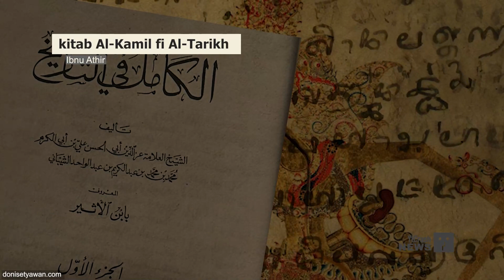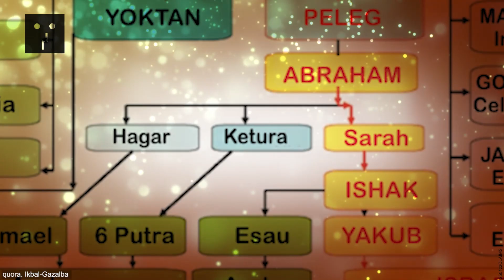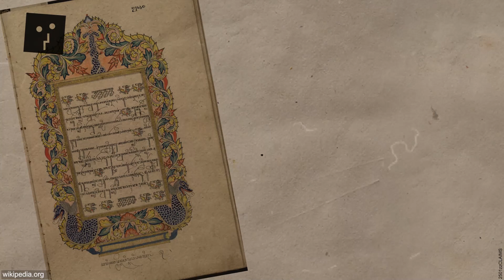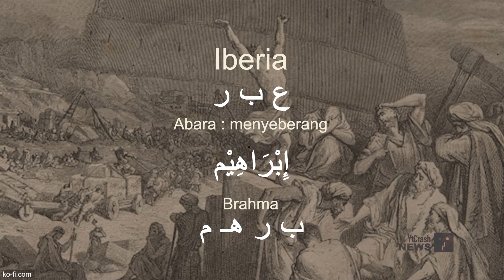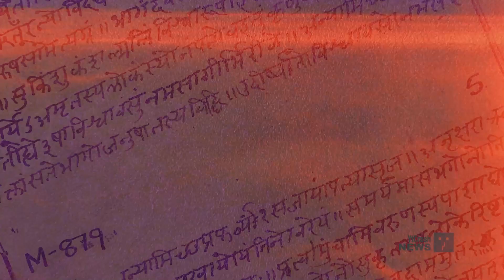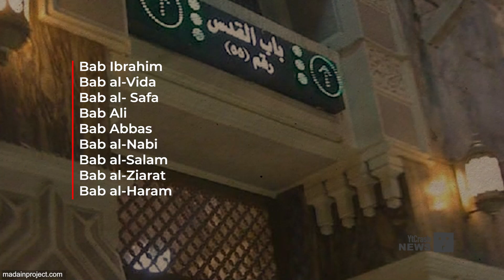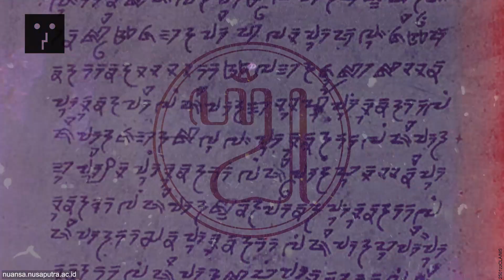TERUNGKAP..?? Asal-usul Bani Jawi Keturunan Nabi Ibrahim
YtCrash - Keberagaman budaya menjadikan Indonesia kaya dengan cerita rakyat, legenda ataupun sejarah. Tiap daerah memiliki cerita rakyat atau mitologi yang beragam dengan pesan moral yang diwariskan secara turun-temurun.

Dalam beberapa kesempatan, kita sering mendengar kisah antara Nabi Ibrahim AS dan anak-istrinya, termasuk Nabi Ismail AS dan Nabi Ishaq AS, juga beserta ibu keduanya, yakni Hajar dan Sarah.

Hal ini membuat beberapa orang hanya mengetahui, bahkan meyakini bahwa Nabi Ibrahim AS hanya memiliki dua orang istri dan dua orang anak saja. Padahal di balik itu, Nabi Ibrahim juga memiliki beberapa istri dan mendapatkan keturunan dari istri-istri tersebut.

2501zzCLAIMS Misteri Leluhur Bani Jawi yang Diklaim Sebagai Keturunan Nabi Ibrahim